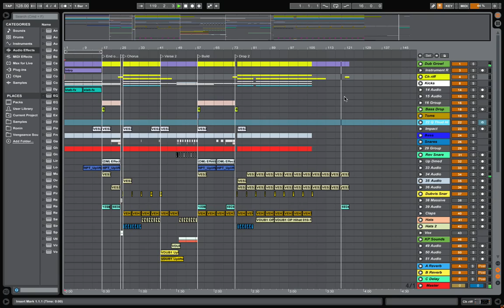Skiva - Decimal (Ableton Preview)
My latest project.